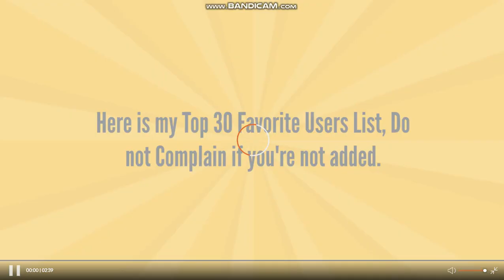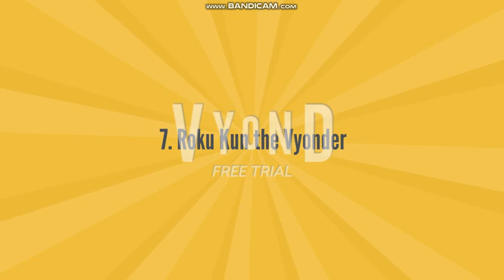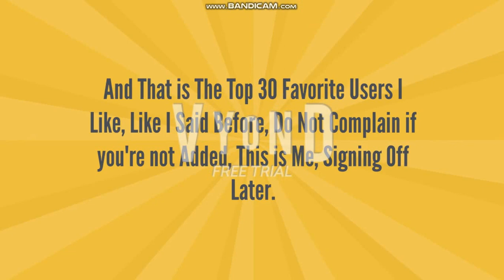My Top 30 Favorite Users List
If you are not on the List, Please Do Not Complain.